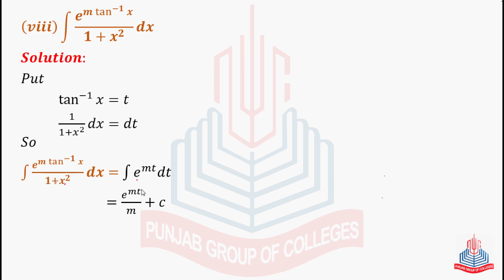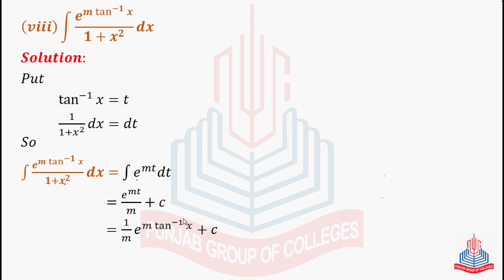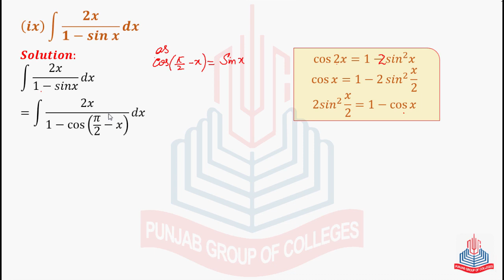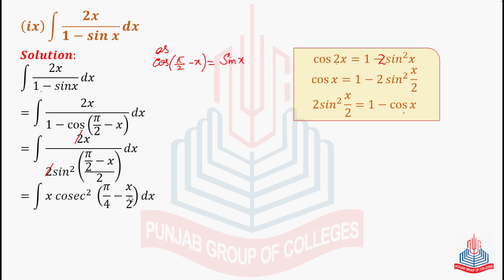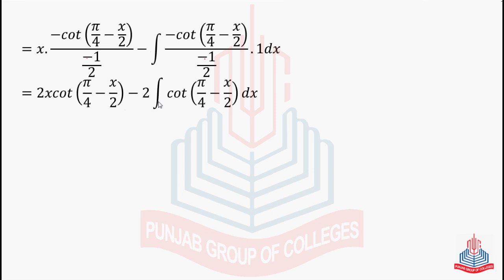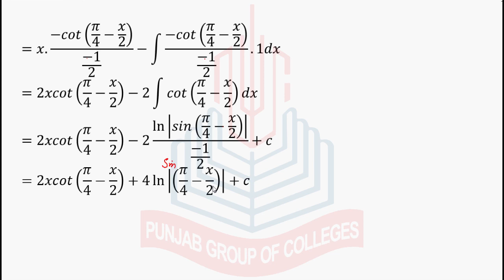24 June 2021